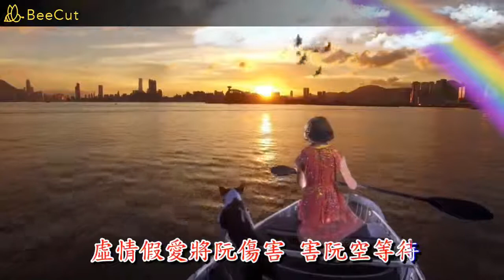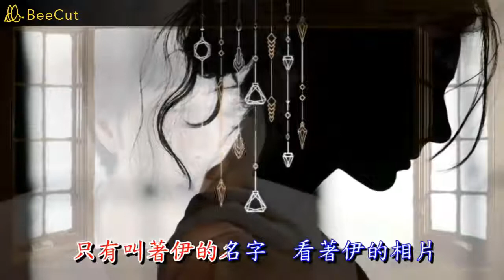江蕙 返來阮身邊 KTV 純伴奏